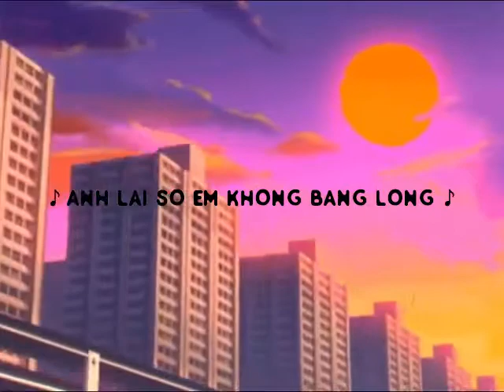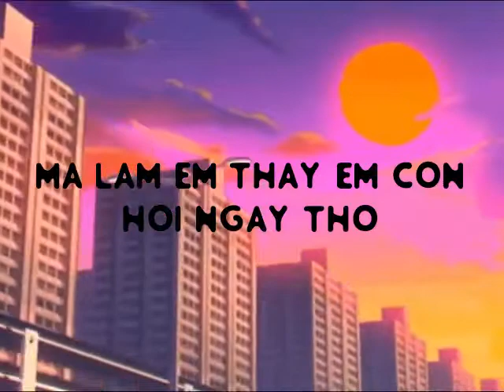Hương Hồng Hoa - Tofu ft. PC ( Video Lyrics)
Performer: Tofu, PC
Composer: Tofu
Prod: Momo
Mix & Master: H Recording
Video Edit : tannn.